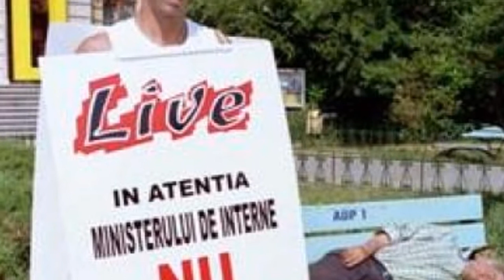Mircea Badea ~ ♥ THE BEST ♥